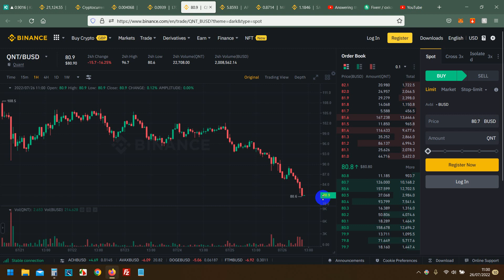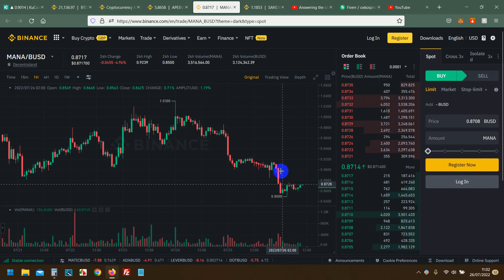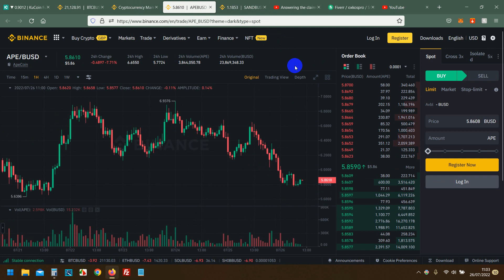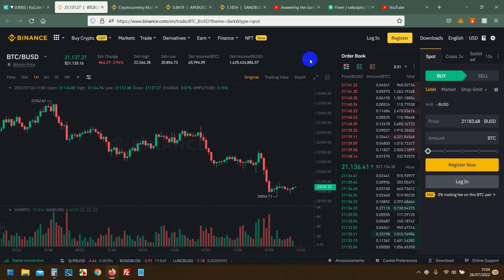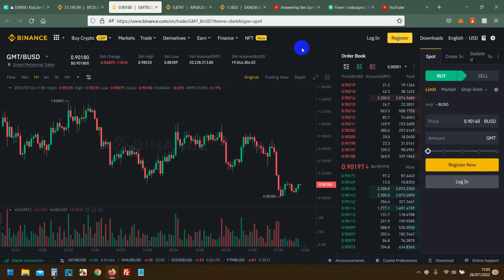Sinjali per Sot SPOT dhe FUTURE Binance 26/07/2022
Faleminderit.
Nexhmedin Peci